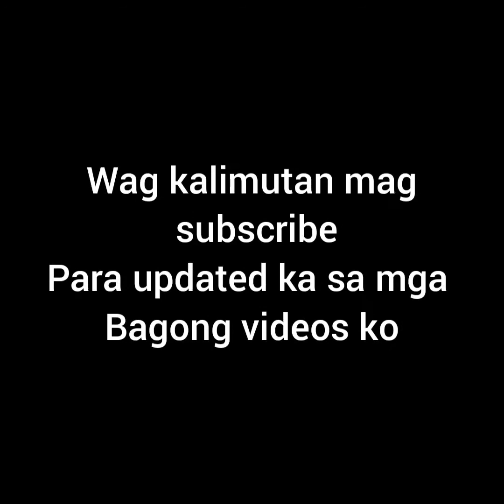Pa mine nalang sa nag luto ..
sana oll nalang .. pinag tagpo pero walay change.😂😂